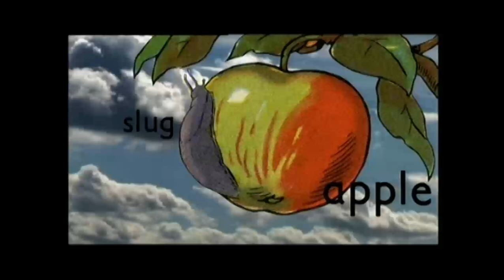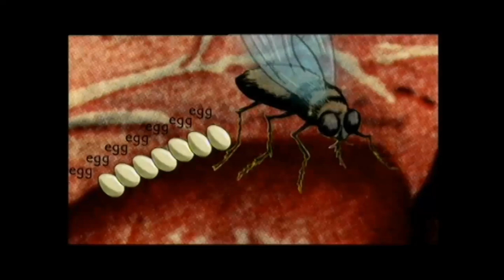Rabbit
Run Wrake Animation.
Winner of the Best Cutting Edge Film Award at the British Animation Awards 2006.
Sclah Film